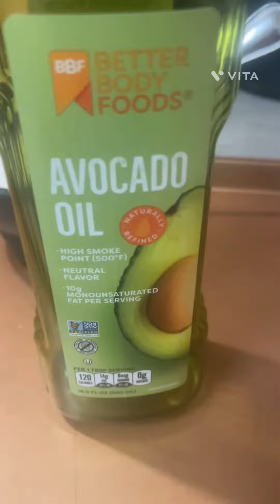Cómo hacer CHULETAS EN SALSA VERDE Facil y rápido.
Cocinando chuletas en salsa verde.

Ingredientes:

Chuletas de puerco 🐖
Tomate de fresadilla
Chile serrano
Comino
Pimienta
Sal